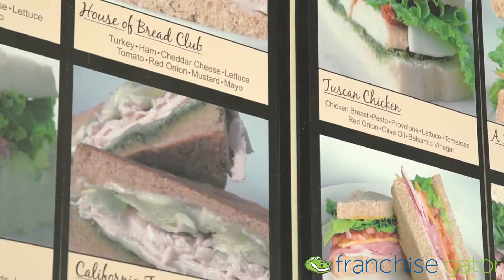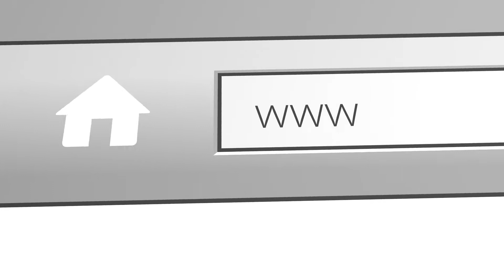House of Bread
House of Bread Bakery Café specializes in fresh made breads and pastries. We are dedicated to providing your family with the most nutritious and best tasting products available. We bake all our products the way Grandma made hers – by hand, using all-natural ingredients.